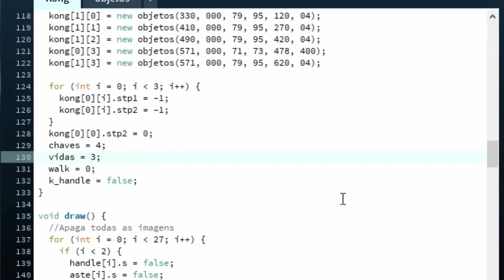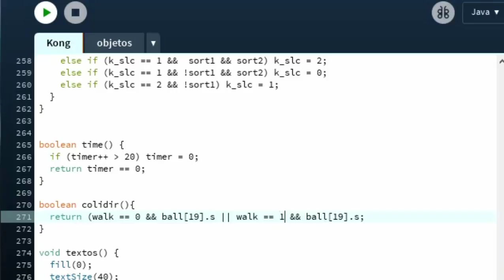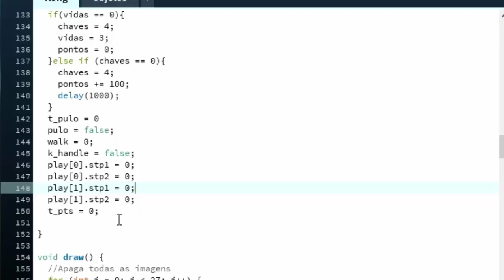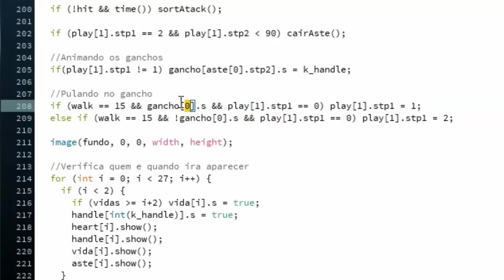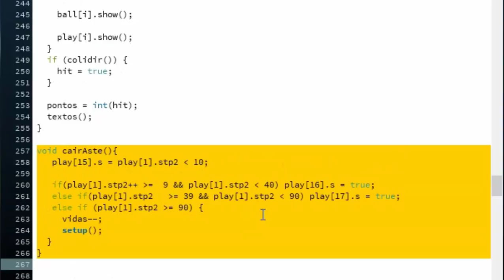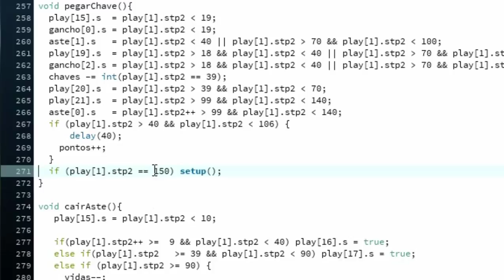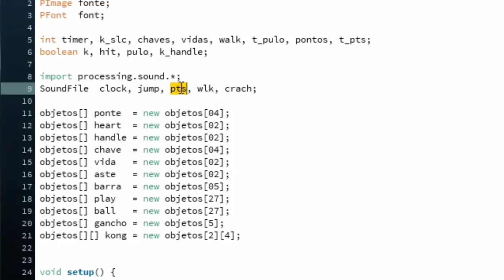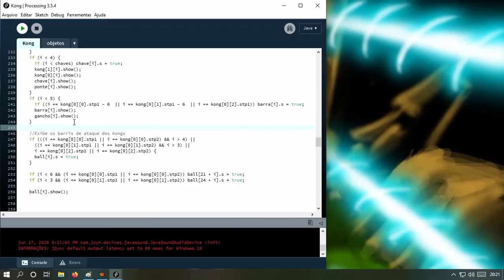game watch processing 4